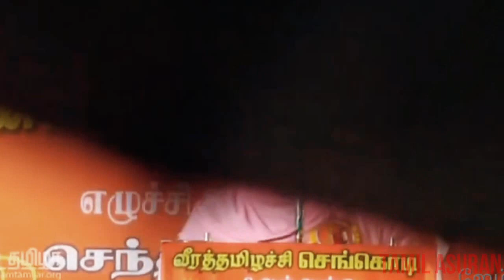மழையில் வெறித்தனமாக பேசிய இஸ்லாம் தமிழச்சி | TAMIL ASURAN